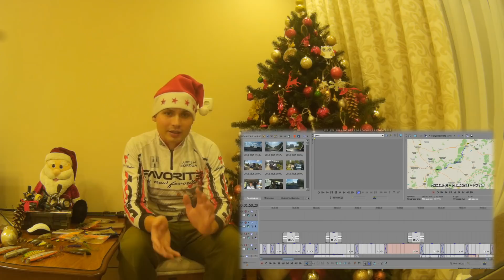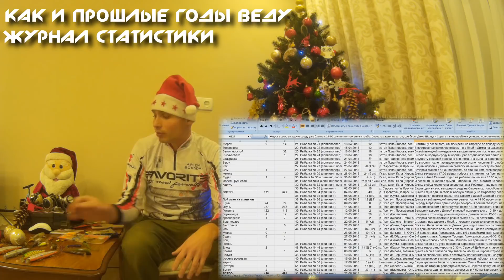ТОП приманок на хищника 2018. ИТОГИ сезона и ЯРКИЕ МОМЕНТЫ. С Новым 2019 годом!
Друзья, всех поздравляю с Новым 2019 годом!!! По традиции подвожу итоги сезона 2018. Привожу свой топ приманок на хищника 2018 года - жереха, щуку, окуня и голавля. Рассказываю о снастях, которыми рыбачил в ушедшем сезоне, а также решил немножко разбавить видео яркими моментами поклевок сезона 2018.